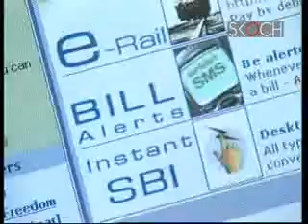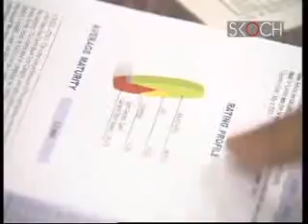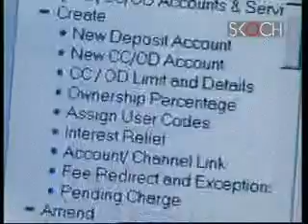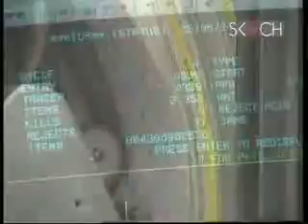Towards Financial Inclusion - RBI